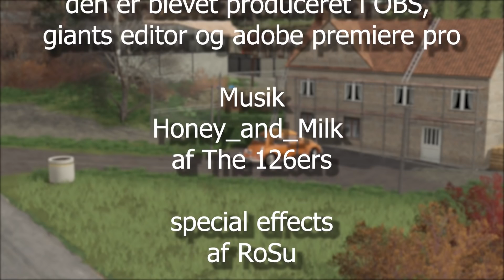Endelig blev der ryddet op - Episode 5 - Velkommen til den gamle gård - Six Ashes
1000 tak for at i så med på denne video.